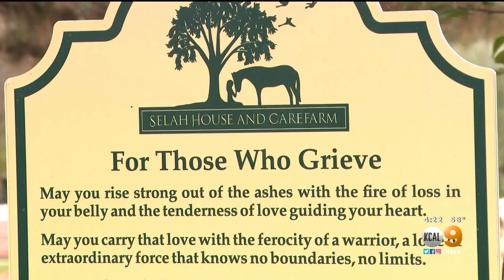Mental Health Monday: Care Farm